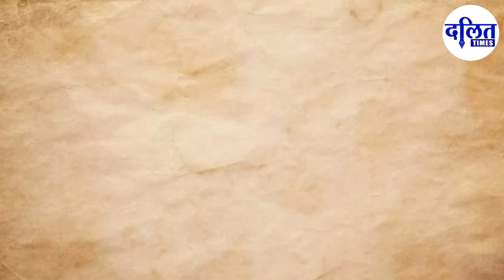Battle of bhima koregaon | भीमा कोरेगांव शौर्य दिवस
About video: Battle of bhima koregaon | भीमा कोरेगांव शौर्य दिवस

दलित टाइम्स दलित, आदिवासियों के मुद्दों को समर्पित एक स्वतंत्र मीडिया संस्थान हैं।
Dalit Times is an independent media organization dedicated to Dalit, tribal issues.

Account Holder: SUBALTERN MEDIA FOUNDATION
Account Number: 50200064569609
IFSC: HDFC0000583
Contect Us